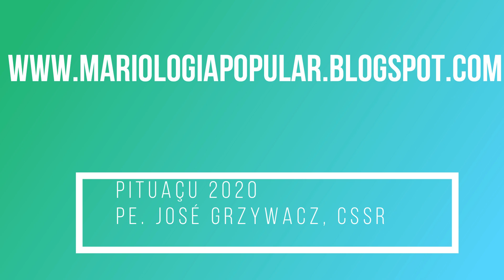Pituaçu Nossa Senhora das Candeias 2020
FESTA de No.S. das Cadeias - 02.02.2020 - Pituaçu
Batizados e enviados
Pe. Mateus e Pe. Edinei - missinarios redentoristas